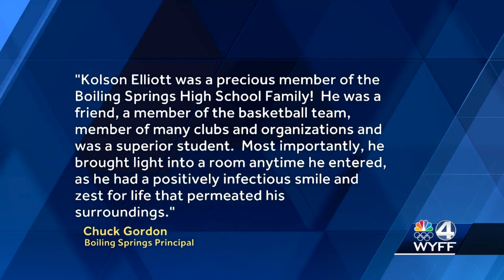Boiling Springs High School student killed in crash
Kolson Elliott was just 16 years old.